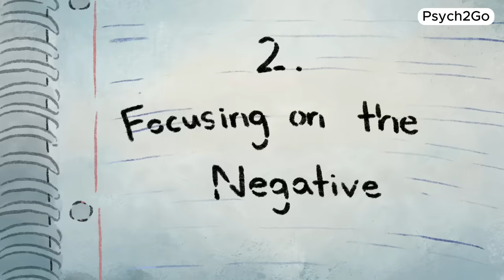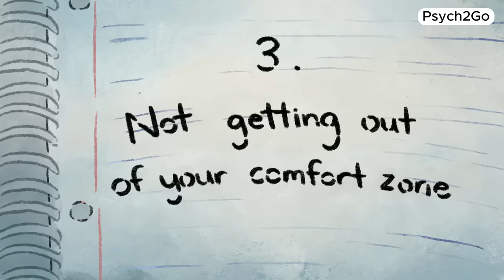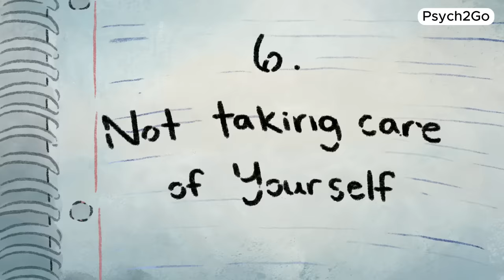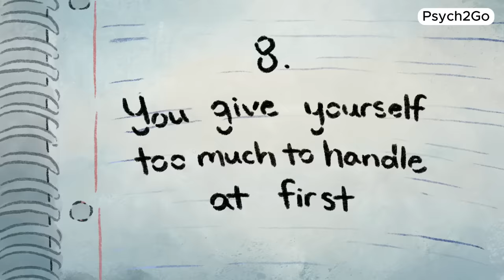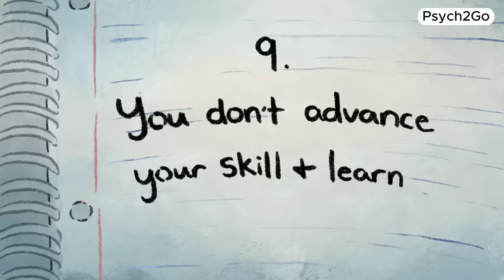These Habits Keep You Trapped in Life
Are you feeling stuck or unable to move forward in life? It could be due to the habits that have become deeply ingrained in your daily routine. But don't worry, because we're here to provide you with inspiration and motivation to overcome these obstacles.

Whether you're seeking motivation to change bad habits or looking for insights into overcoming life traps, this video is packed with valuable information to guide you on your journey towards a happier, more fulfilling life.

Writer: Michal Mitchell
Script Editor & Manager: Kelly Soong
VO: Amanda Silvera
Animator: Maggie Wehler
YouTube Manager: Cindy Cheong

References:
Ishak, R. (2017, February 8). 9 Surprising Daily Habits That Are Making You Feel Stuck in Life. Bustle.
Marchena, G. (2020, June 10). 8 Habits That Are Keeping You Stuck and What You Can Do About It. Medium.